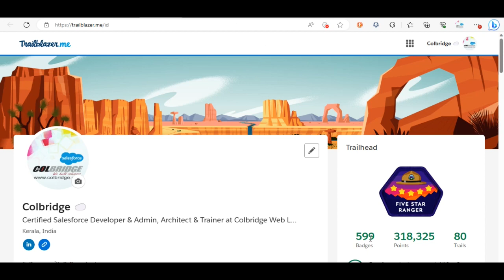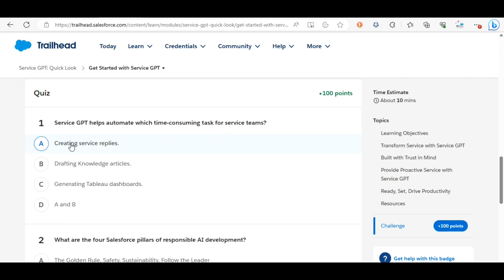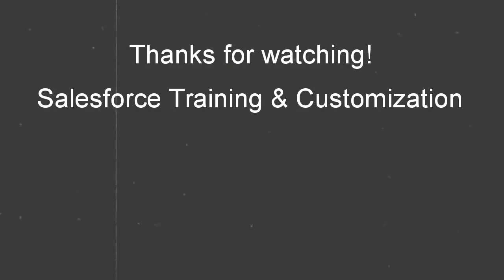Achieving All-Star Ranger Rank on Salesforce Trailhead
600 badges to become an all-star ranger on Salesforce Trailhead  - Happy Learning!